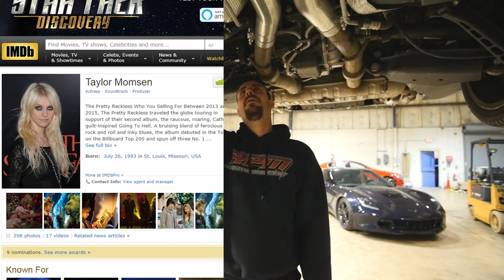Don't Do This to Your Z06! | RPM S4 E15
On Today's Episode of the RPM Web Series, we baseline a 2012 Camaro SS to see what it puts down before we install a Procharger and fuel system.  We continue work on the CTS-V3 and take apart a C6 Z06 with a few issues...  Don't forget to keep the comments coming for our weekly giveaway!